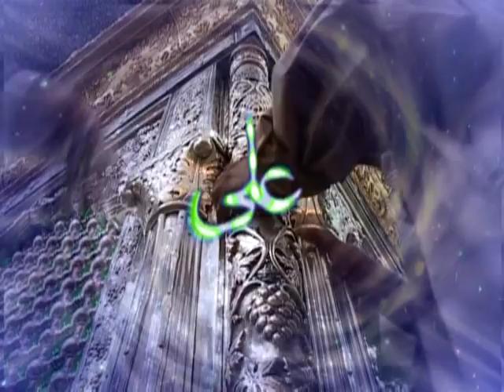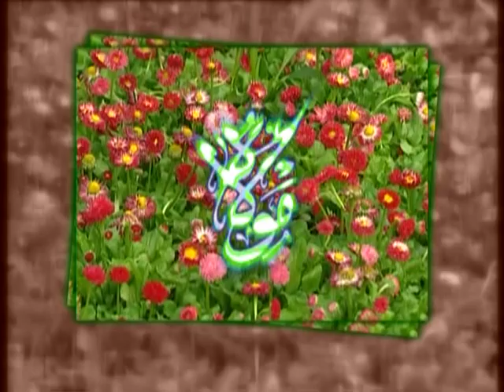ali ali janam ali_علی ای همای رحمت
علی ای همای رحمت _ ali homaye rahmat
ali ali janam ali